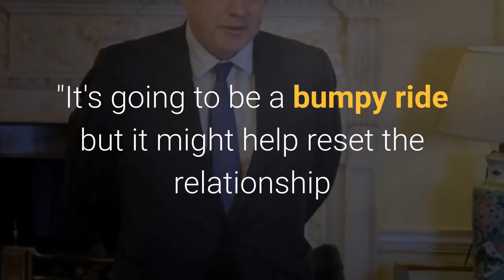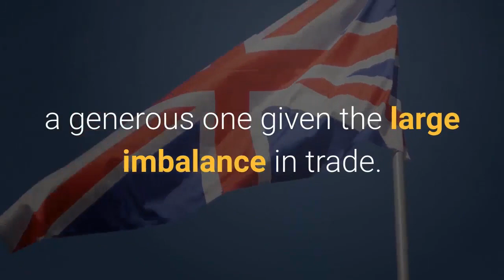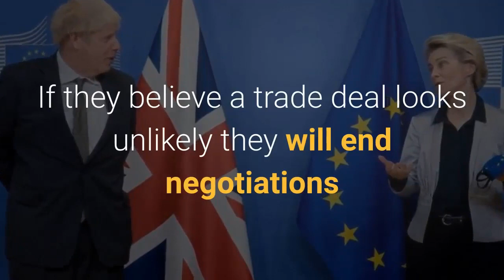EU Chiefs In Chaos As Boris Urged To End Brexit Talk After EU Has Refused To Shift On its Red Lines